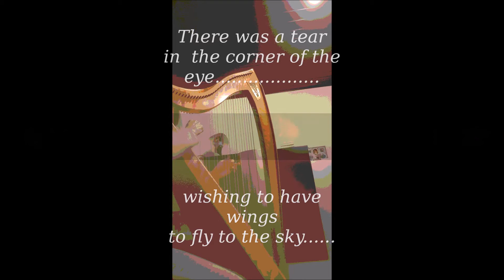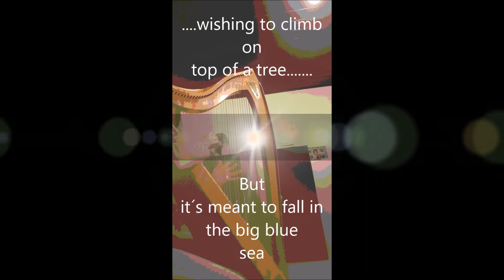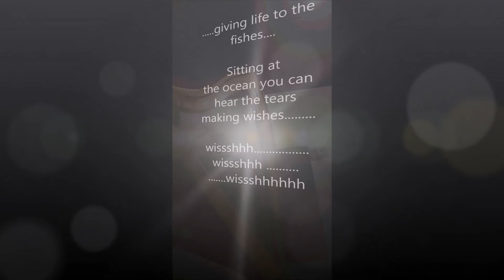harp, Harfe Dusty Strings.... "dreams of a tear"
Hier mal wieder eine kleine Musik- und Text-Idee von mir (leider Harfe verstimmt)
"There was a tear in the corner of the eye….wishing to have wings to fly to the sky.….wishing to climb on top of a tree. But it´s meant to fall into the big blue sea...giving life to the fishes. Sitting at the ocean you can hear the tears making wishes. whissshhh….whissshhhh….whisssshhhhh" - Ka Tinka
Hört ihr das Rauschen der Wellen?